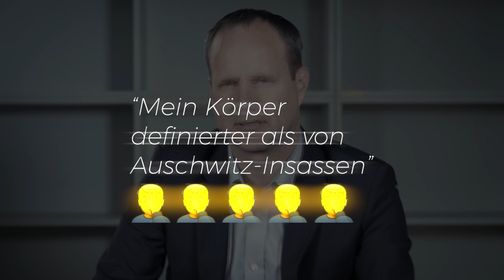Antisemitismus & Intoleranz // Mat Spricht #18